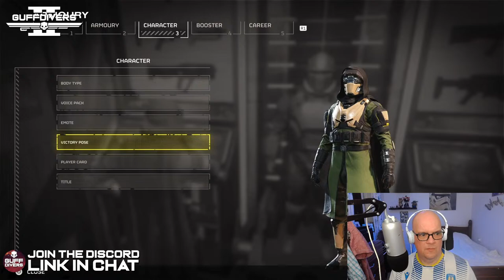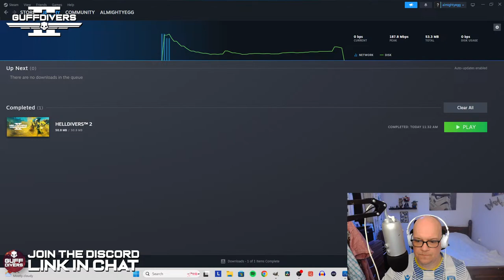Guffdivers - We Are The Helldivers - 29/03/2024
The Guffdivers Need You! Join us for our weekly Helldivers 2 Stream, as we spread "Managed Democracy" across the galaxy. Stu will be joined by friends near and far as he stumbles his way across the galactic front line.

"We Are The Helldivers" by @jonathanymusic and @RichaadEB